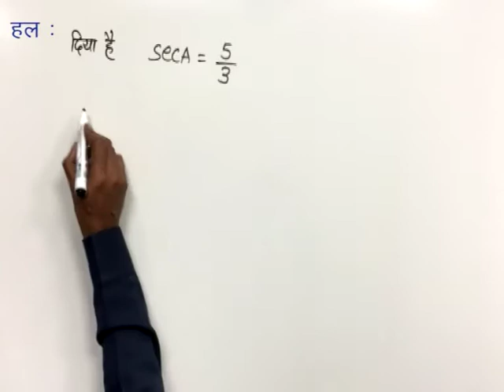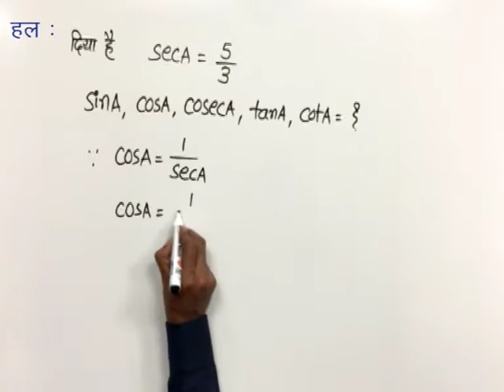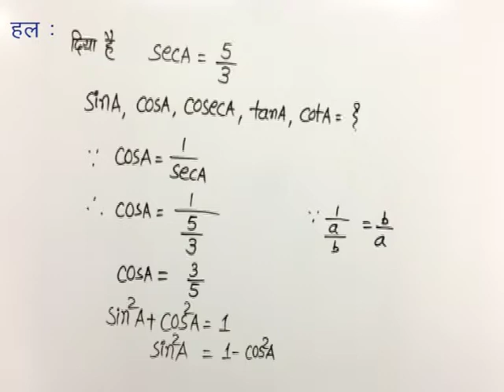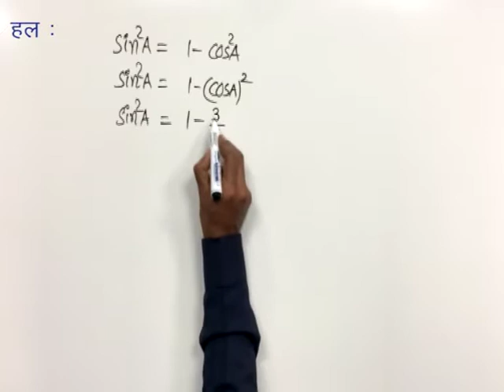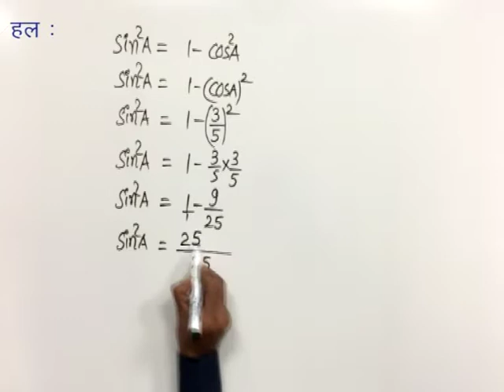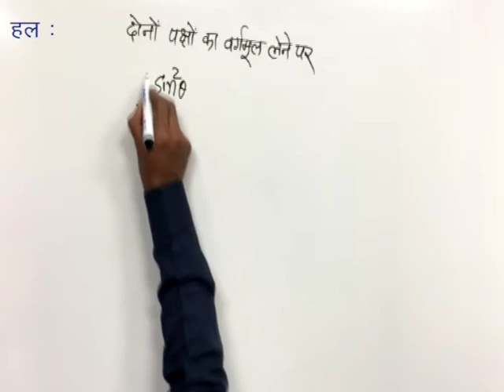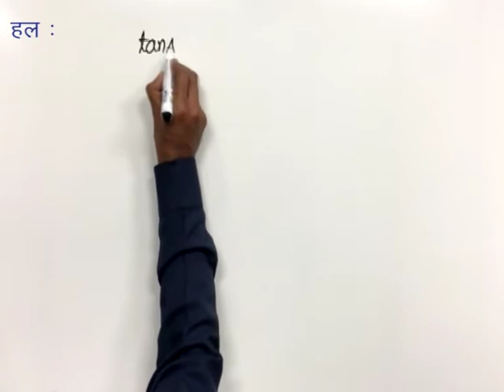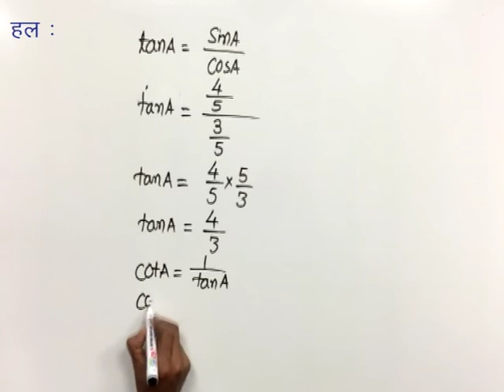CLASS 9th MATHS | CHAPTER 8 | TRIGNOMETRICAL RATIO AND IDENTITIES